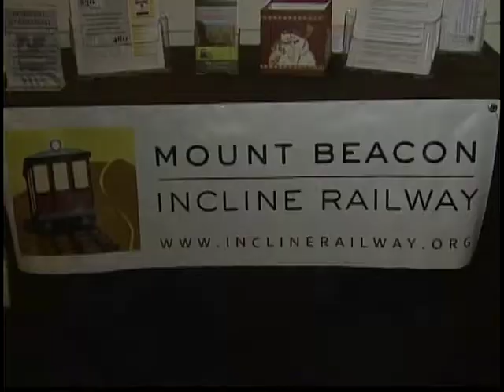Incline Society Looks to 2013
A December 2012 Cablevision News item on the Incline Society and its focus for 2013.